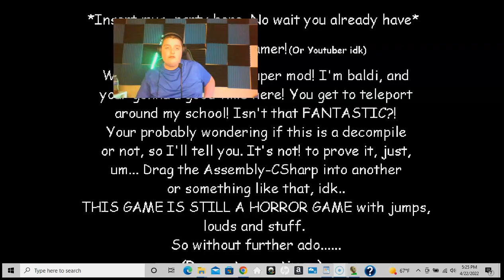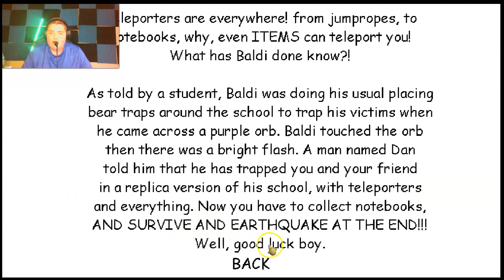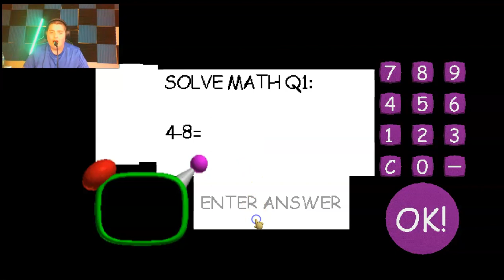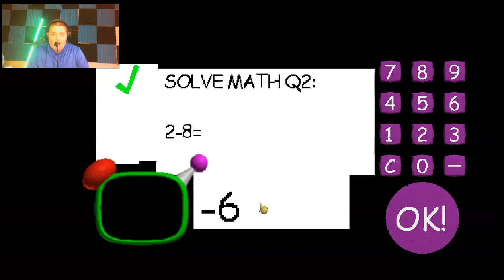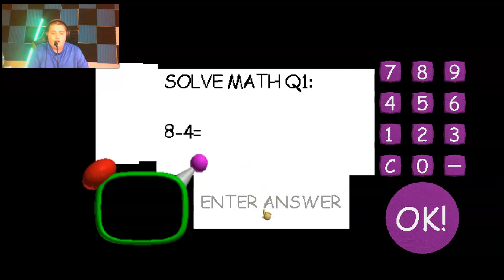Baldi's School is Loaded With Teleporters!! (Baldi's Teleporting Chaos) [Baldi's basics Mod]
What is going on Everybody? My name is Peter AKA The Nervous Gamer and today we are playing another Baldi's basics Mod and today it is called Baldi's Teleporting Chaos. It is a mod where the school is full of Teleporters and i need to try to escape! Can I win? Let's Find out!